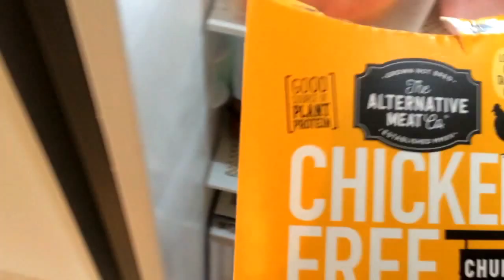Tracking Macros Whilst On Holidays.... | Prep Series Ep. 3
In any other situation but prep I would highly encourage you to not track your macros whilst on holidays. Tracking did not effect the quality of time I had while I was on holiday at all and i had a great time!